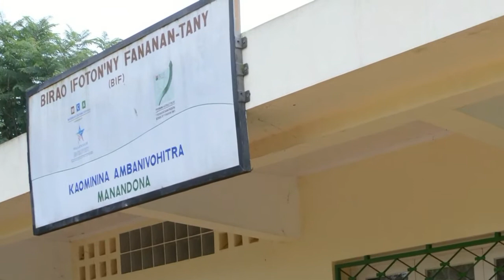le foncier à Madagascar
Des jeunes techniciennes échangent sur le foncier à Madagascar, en particulier sur les certificats fonciers.